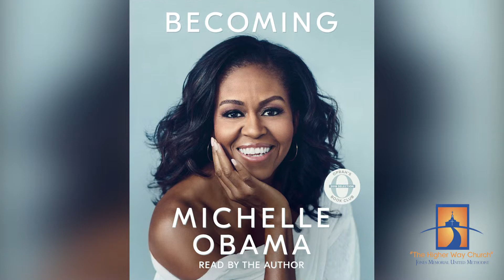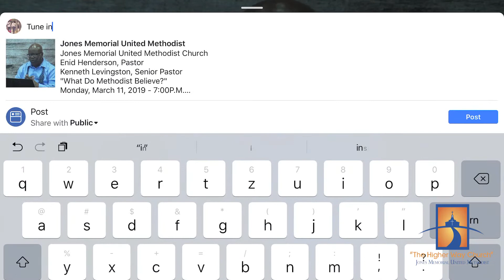March 24, 2019 Announcements